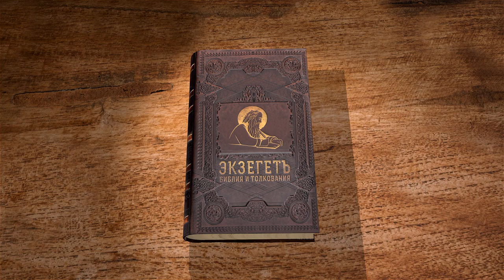Евангелие от Иоанна. Глава 20 "Христос воскрес" Андрей Сергеевич Десницкий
Команда Экзегет.

🔸  Мария Магдалина у гроба Христа
🔸  Апостолы Иоанн и Петр обнаруживают плат и пелены
🔸  Видение Ангелов Марии
🔸  Явление Иисуса Христа Марии
🔸  Возвещение ученикам о видении Христа
🔸  Явление Иисуса ученикам
🔸  "Мир вам! ... примите Духа Святого"
🔸  После явления Христа, Фома уверовал в Его воскрешение